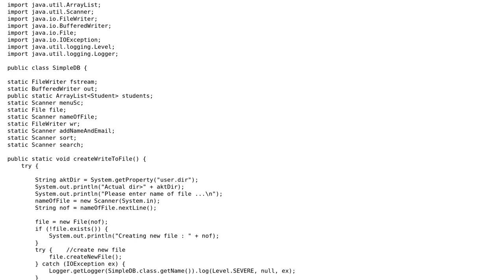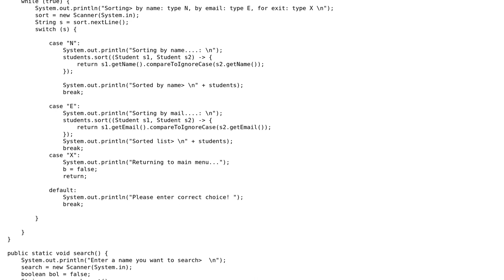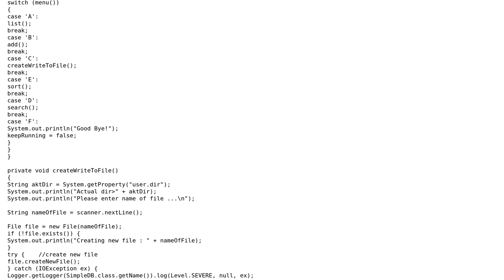Code Review: simple database program in java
With thanks & praise to God, and with thanks to the many people who have made this project possible! | Content (except music & images) licensed under CC BY-SA | Music | Images & others | With thanks to user Michael user Jeremy Doseck and the Stack Exchange Network Trademarks are property of their respective owners. You are responsible for your own actions.